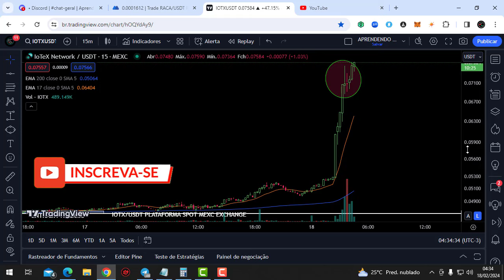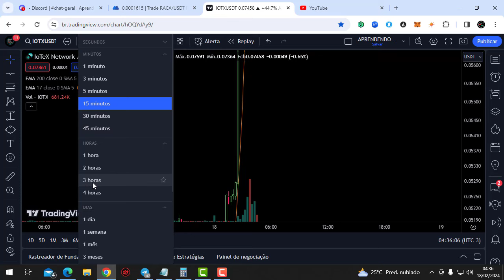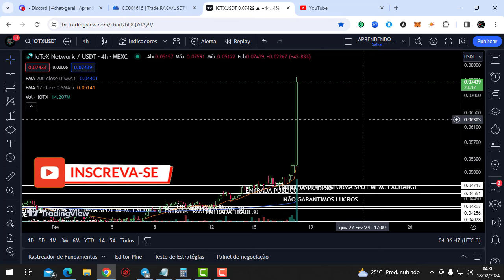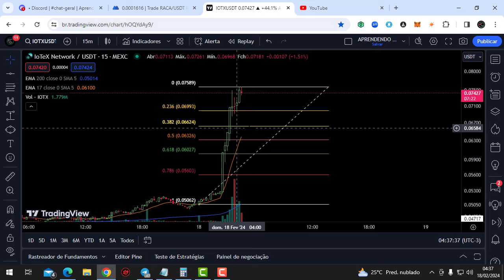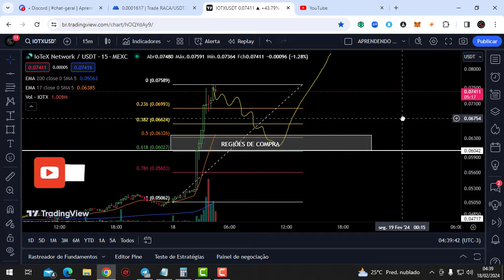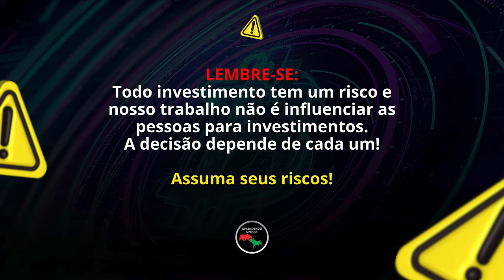🔴💲MILIONÁRIO COM IOTX💲 "Maquina de Fazer DINHEIRO"✔️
Os sinais são enviados em um grupo fechado MEMBRO diariamente, são enviados alertas dos nossos sinais em tempo real de forma automatizada pelo nosso sistema, onde os sinais podem chegar até 100% de lucro.
Sala de sinais exchange  mexc entre outras , Sala de sinais , dicas de entrada de trade , como operar ao vivo , análise de criptomoedas sinais day trade , swing trade , scalping trade

1-⚠ Atenção: As análises deste canal são para fins de estudo e aprendizado. Não fazemos indicação de compra e venda ou recomendação de investimento. Só invista em ativos que você conheça profundamente e com valores que esteja disposto a perder.

2- LEMBRE-SE: Todo investimento tem um risco e nosso trabalho não é influenciar as pessoas para investimentos. A decisão depende de cada um! Assuma seus riscos!

3- Todos os nossos vídeos são opiniões estritamente pessoais. Por favor, certifique-se de fazer sua própria pesquisa. Nunca tome a opinião de uma pessoa para orientação financeira. Existem várias estratégias e nem todas se adaptam a todas as pessoas. Nossos vídeos NÃO SÃO conselhos financeiros